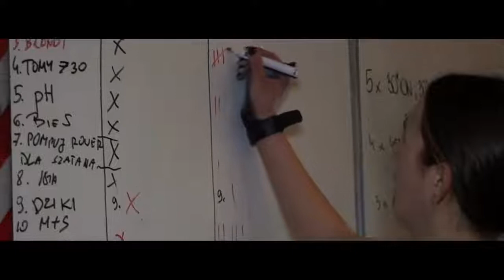BP2 POMOCNA DŁOŃ - WOŚP 2019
Ogromne podziękowania dla każdego, kto w niedzielę wykonał trening w CrossFit 72D na rzecz WOŚP! ❤️

Za każdy jeden REP wykonany przez każdą osobę w tym dniu, BP2 wpłacało na konto Fundacji. Razem udało nam się uzbierać, aż 2066 zł! Zobaczcie jak wspólnie przelewaliśmy pot w pięknym celu.💪